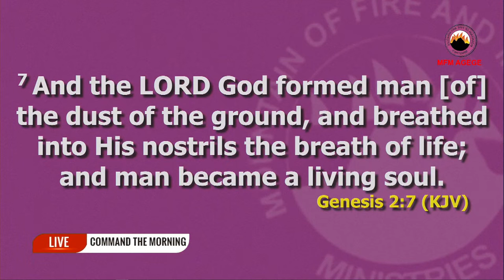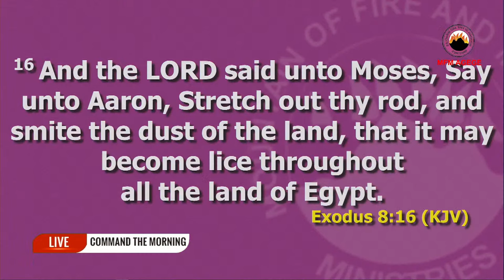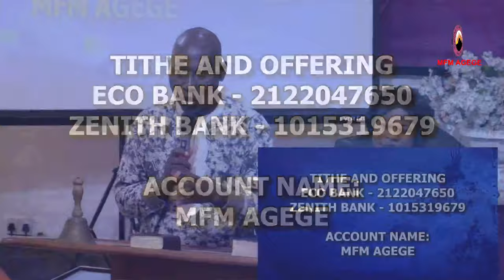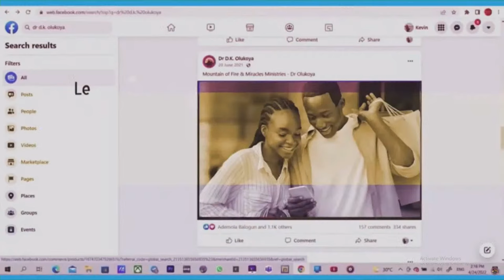O EARTH YOU SHALL NOT HARM ME - Pastor Ladejola Abiodun - COMMAND THE MORNING | 09-10-2023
You are welcome to today's COMMAND THE MORNING | 9th October, 2023